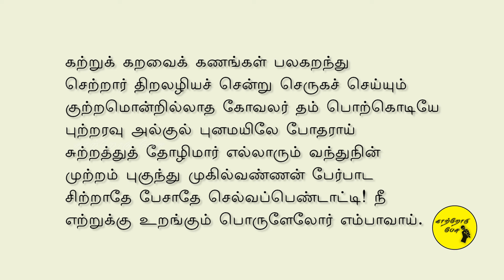திருப்பாவை பாடல் 11 விளக்கம் | மார்கழி திங்கள் | Kaatrodu Pesu